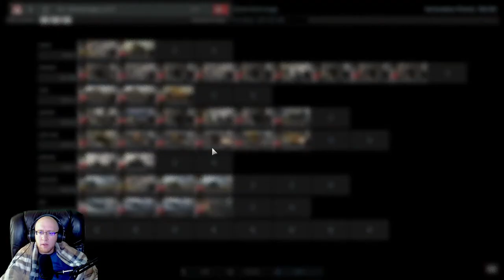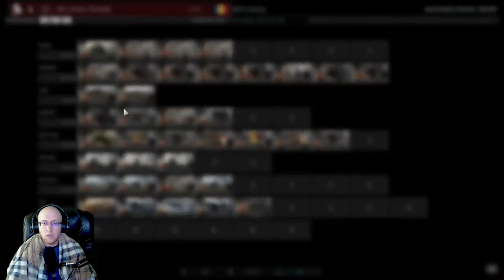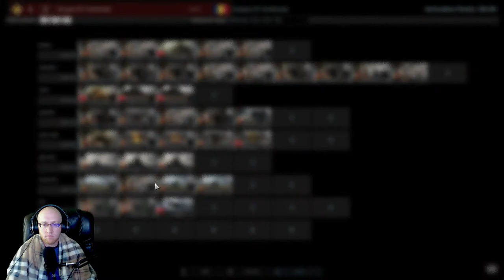THE BEST WORLD WAR 2 GAME with STEEL DIVISION 2- Playing Ranked and Training!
I have several competitive challenges and ranked games to play, timed to rock on some live streams!